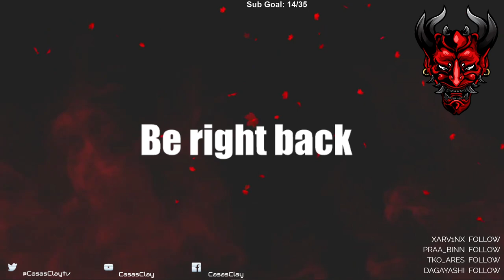Mafia: Definitive Edition - Let's Play - Part 2